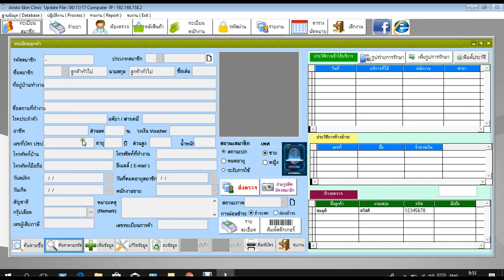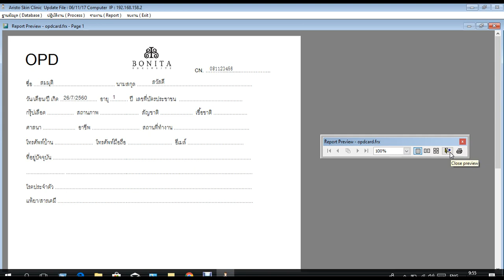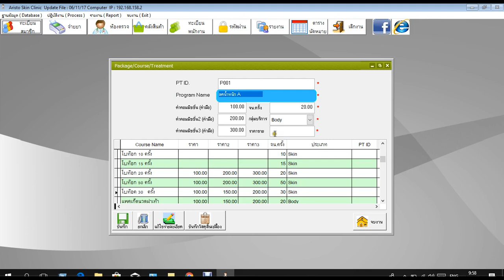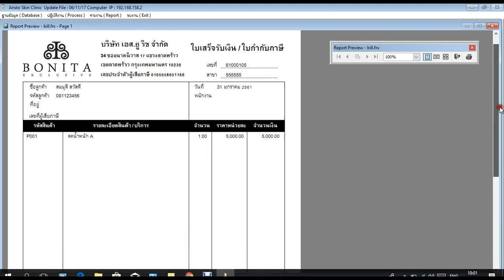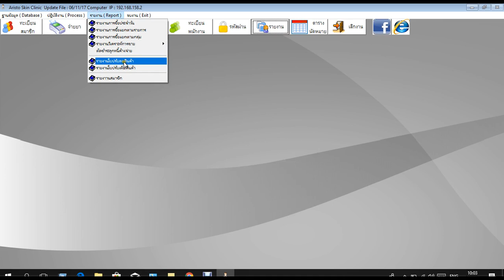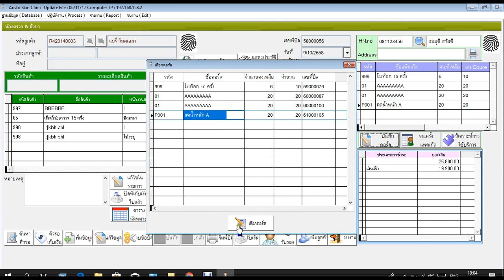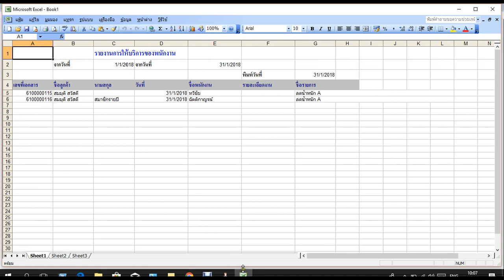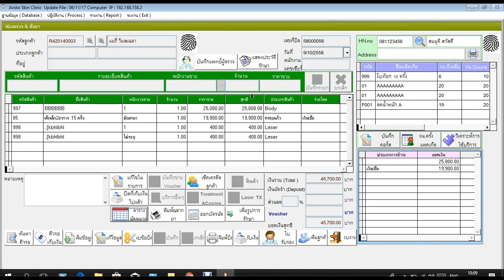มีอะไรบ้างกับฟังก์ชั่น Skin Clinic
แนะนำคุณสมบัติ เด่นๆ ของ Software Aristo Skin Clinic
ID Line. @aristo